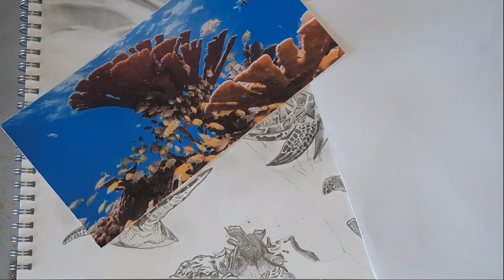Sea Turtle Drawing: Sketch for Survival Competition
Drawing of a sea turtle I did to enter the sketch for survival competition. Spent over 3 hours on this video.
Really hope you enjoy it.